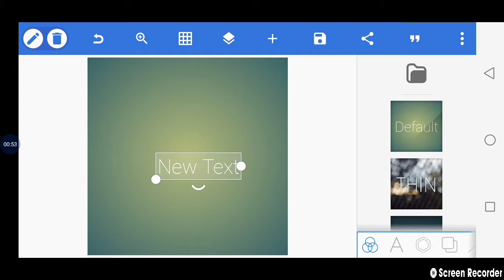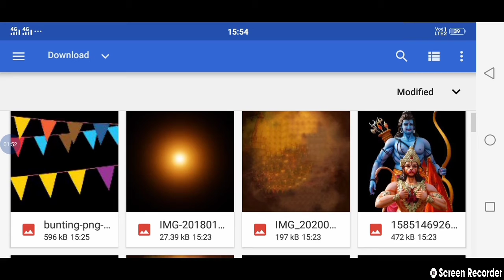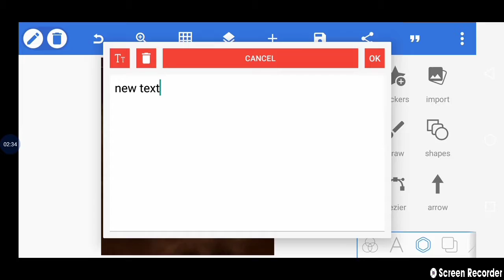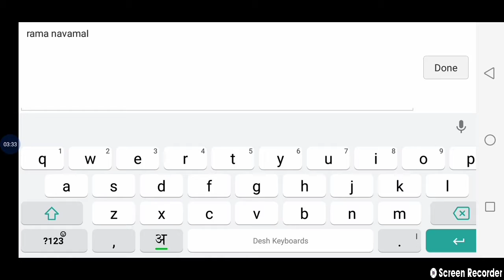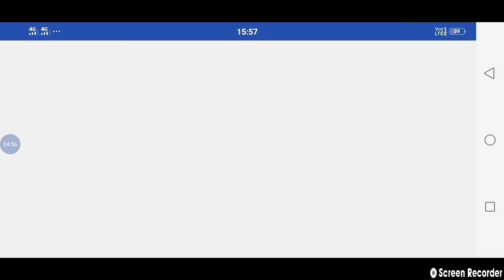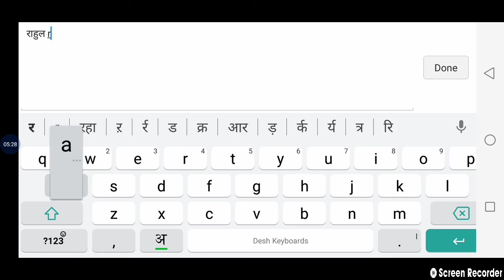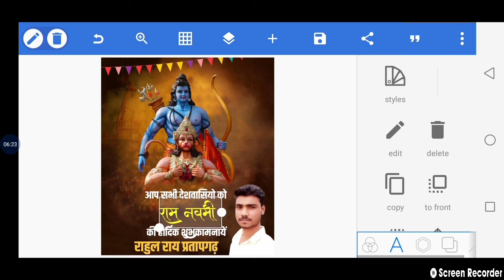Ram navmi poster mobile se kaise design kare | Ram navmi banner editing 2021 | how to make poster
हेलो फ्रेंड्स नमस्कार ,

 वीडियो में मैं बताया हूं कि आप लोग अपने मोबाइल फोन में पिक्सलैब एप्लीकेशन की सहायता से राम नवमी का पोस्टर कैसे बनाएंगे ?
 यदि आपको यह वीडियो पसंद आए तो वीडियो को लाइक चैनल को सब्सक्राइब और एक प्यारा सा कमेंट करना बिल्कुल भी मत भूलेगा क्योंकि मैं आप लोगों के लिए ऐसे ही वीडियोस रोज लाता रहता हूं।

If you like make poster, banner or learn graphic design -

Password protected

Yor quiries --
1) -  Ram Navmi ka poster mobile se kaise banaye
2) - ram navmi ka poster kaise design kare
3) - how to make ram navmi poster
4) - ram navmi banner editing 2021
5) - ram navami ke poster
6) - ram navami banner
7) - ram navami poster kaise banaen